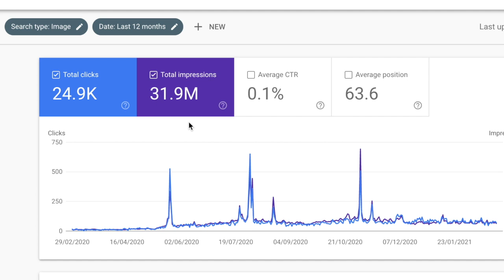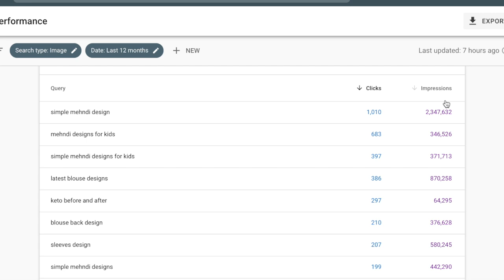Google Image से कितना Traffic ले सकते है? SEO | Image Site Case Study | Live Proof with SEO Guide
Hello Friends,
In this video I have talked about the amount of traffic you can generate through Google Image with very few SEO techniques applying on your image based blog. I hope you will like this complete case study and guide about how you have to increase your blog traffic.